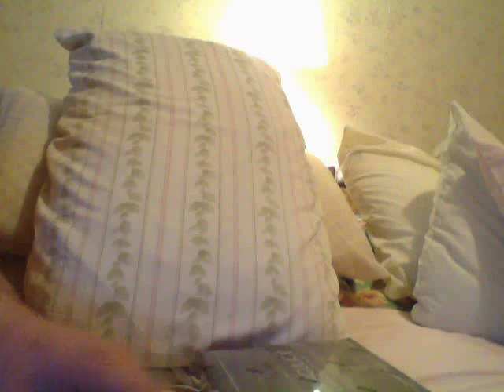Immaculate Tonight!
THX!